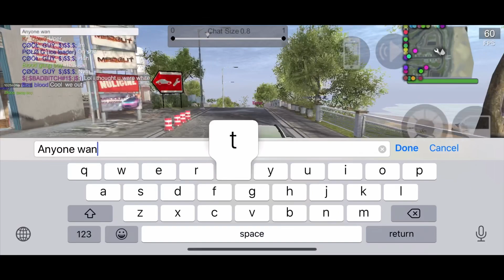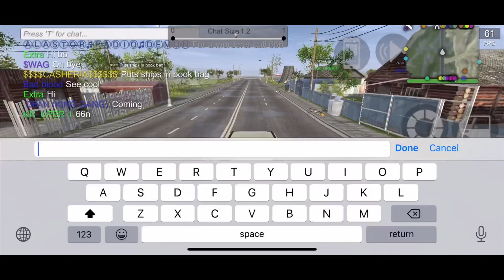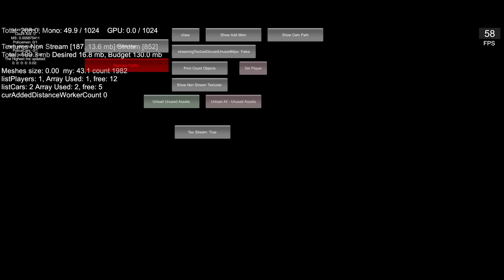MadOut2 BCO Server 2 with Mods: Gameplay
Nothing too important... just mods